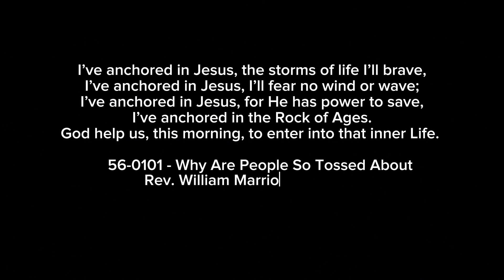The marriage of the lamb is come. Br Tony Murray